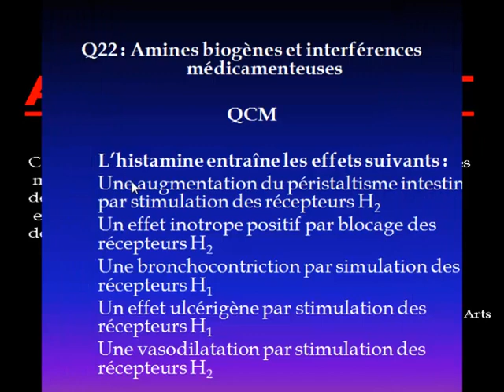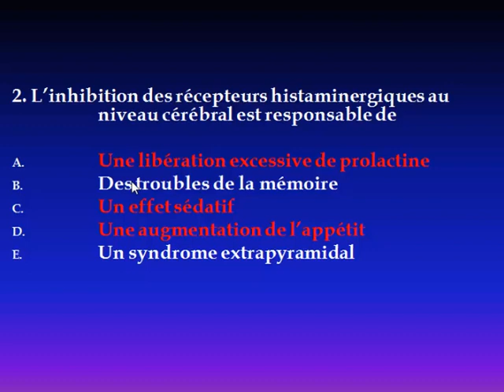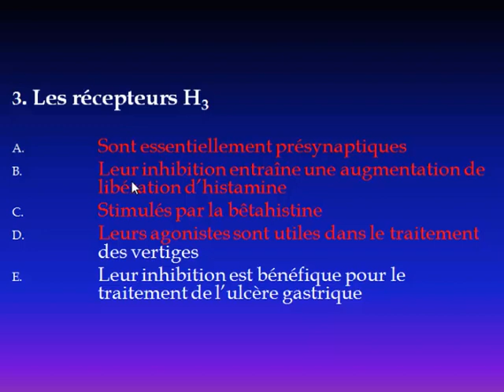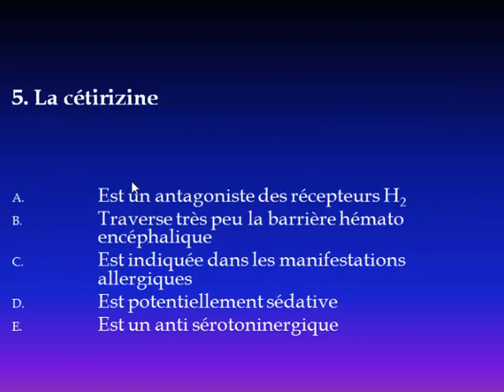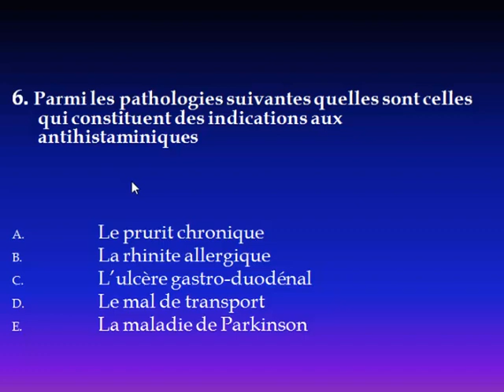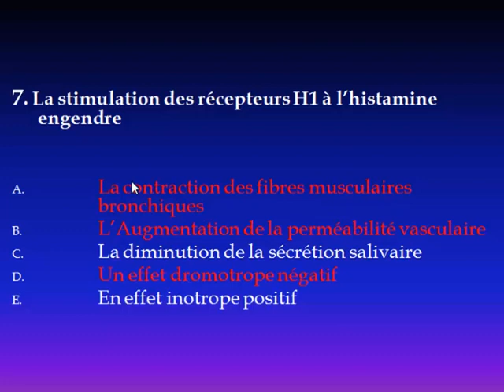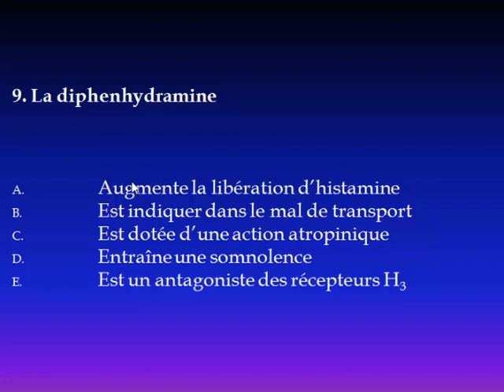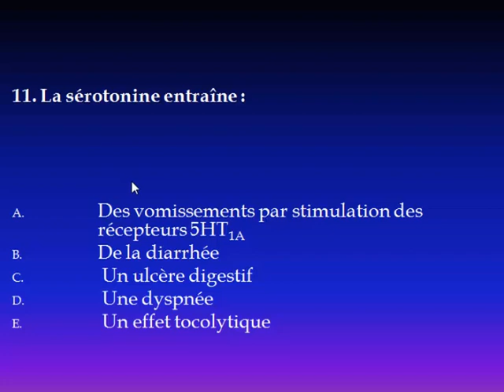AMINES BIOGENES ET INTERFERENCES MEDICAMENTEUSE PARTIE1